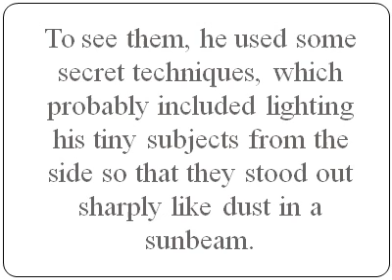Inventions - Bacteria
Who invented Bacteria?